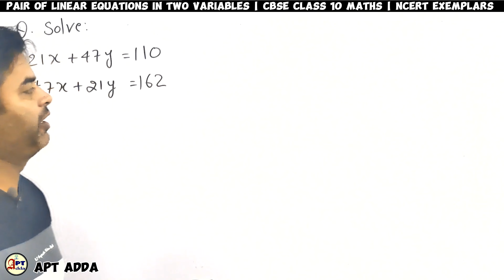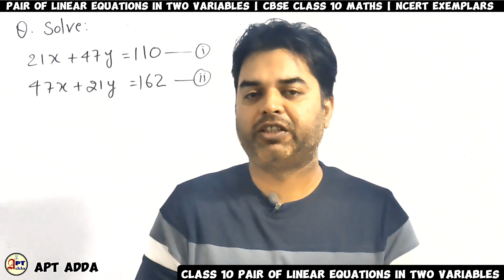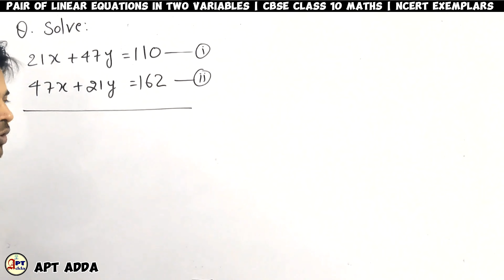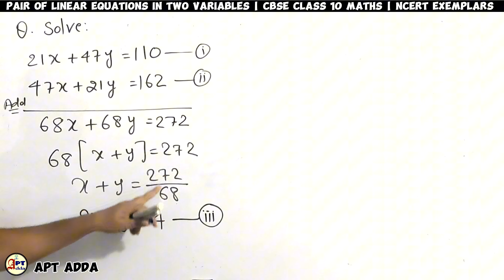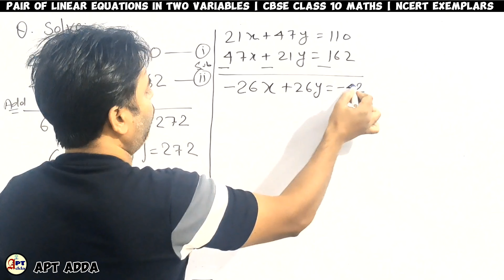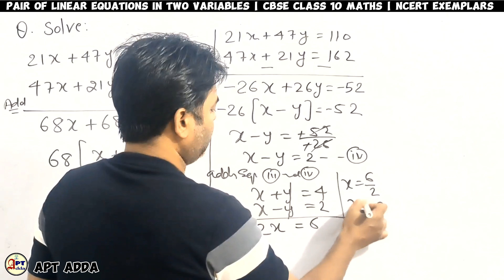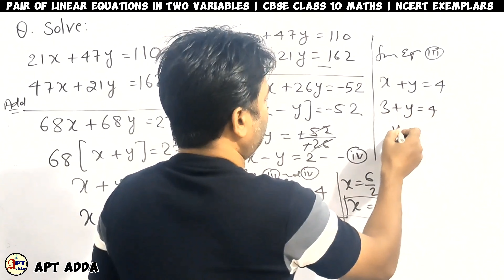Pair of Linear Equations In Two Variables 🎯 NCERT Exemplars 🔥 Class 10 Maths by Izhar Sir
Solve that : 21x + 47y = 110 ; 47x + 21y = 162

Pair of linear equations in two variables class 10 maths chapter 3.

NCERT Exemplars of a pair of linear equations in two variables of class 10 maths.

Hello guys how are you!!! Welcome to the APT ADDA family, we are always with you and helping out your doubts through video solutions.

We are providing the following features

❣️ Class 10 maths new ncert complete solutions along with all examples.

❣️ CBSE Class 10 maths All chapters pyq.

❣️ Pair of linear equations in two variables class 10 maths PYQs.

❣️ RD Sharma complete solutions
❣️ Sample question papers updated year by year.